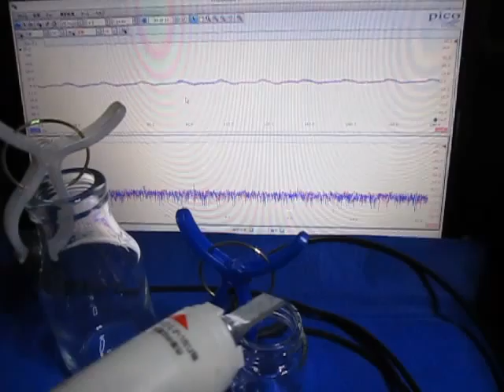超音波伝搬状態の測定 Ultrasonic measurement